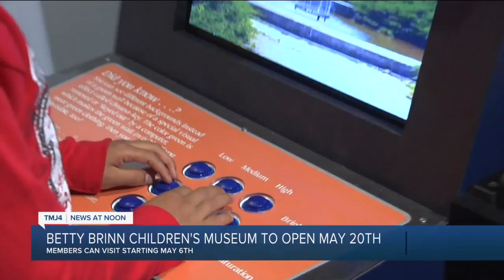Betty Brinn Children's Museum to reopen on May 20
The Betty Brinn Children's Museum announced it planned to reopen to the public on May 20.